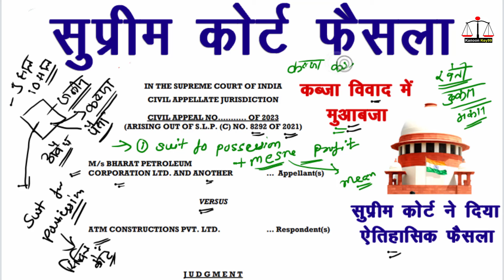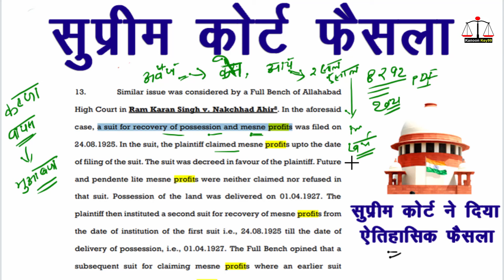कब्जा कानून में हो गया बड़ा बदलाव सुप्रीम कोर्ट फैसला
About this video:
आज इस वीडियो में आपको जमीन कब्जा कानून अब खत्म सुप्रीम कोर्ट और प्रतिकूल कब्जा का कानून और 12 साल कब्जा पर मालिकाना हक कब्जा कानून और जमीन विवाद में सुप्रीम कोर्ट का बड़ा फैसला और जमीन कब्जा कानून एक काम जरूर करें सुप्रीम कोर्ट फैसला और जमीन कब्जा विवाद में सुप्रीम कोर्ट ऐतिहासिक फैसला और 12 साल से ज्यादा जमीन पर कब्जा और प्रतिकूल कब्जा पर साल 2024 में सुप्रीम कोर्ट का फैसला